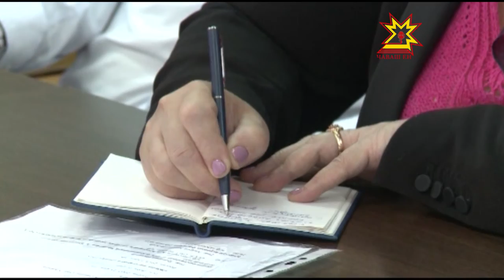Разговоры о кино На Чебоксарском кинофестивале говорили о национальном кинематографе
Кинотеатр Сеспель — одна из основных площадок, где проходят показы конкурсных лент 10 Чебоксарского международного кинофестиваля. Вчера поздним вечером чебоксарцы увидели  картины: «Тень» Дмитрия Светозарова, «Завтра утром» режиссеров Андрея Майовера и Дарьи Крыловой.
(общ) Фильм «Иван» представила чебоксарский режиссер Алена Давыдова. Кроме этого, вне конкурса был показан фильм Валерия Харченко «Короткое дыхание любви». Чебоксарскому зрителю ленту представил продюсер и председатель жюри игрового кино Марк Рудинштейн.